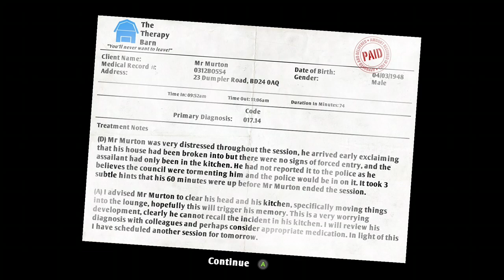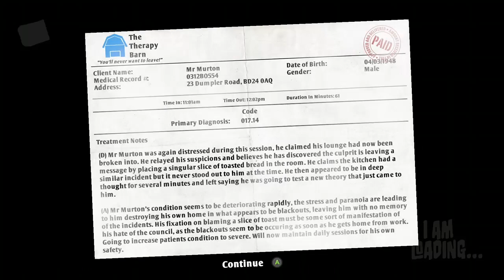I am Bread Playthrough Episode 2- The Half-Baked Episode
Welcome to I am Bread Playthrough Episode 2